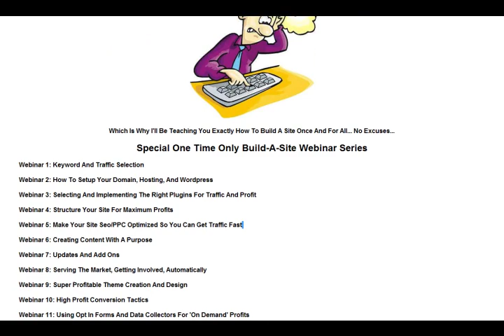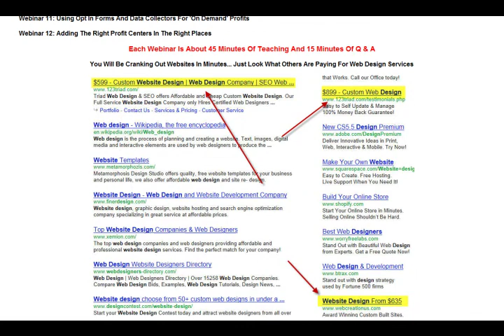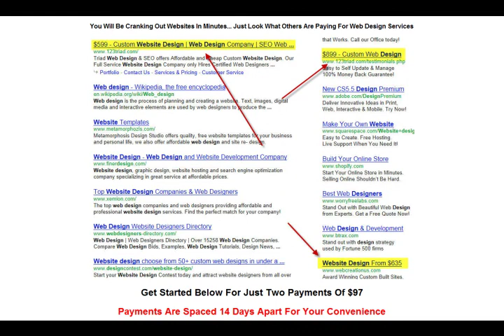Build Websites In Just Minutes :-)